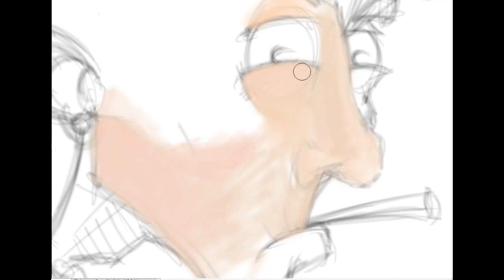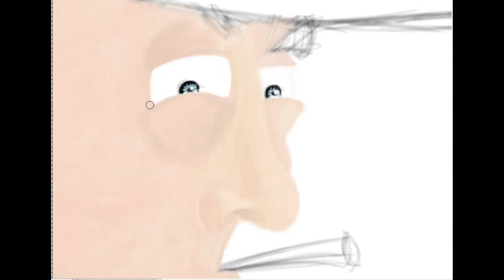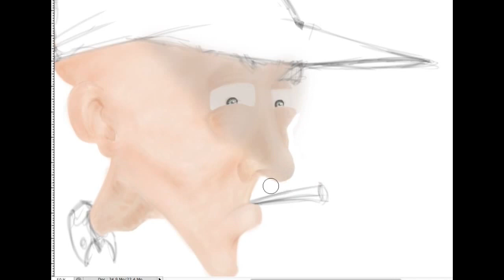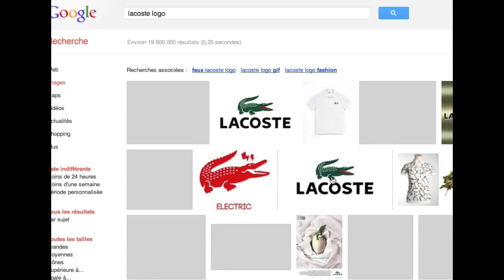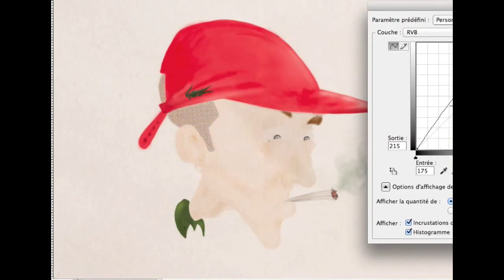Speed drawing - "Tête" n°1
Premier speed drawing sur Photoshop Cs4
tablette Wacom
Durée: environ 1heure

Par Paul C.